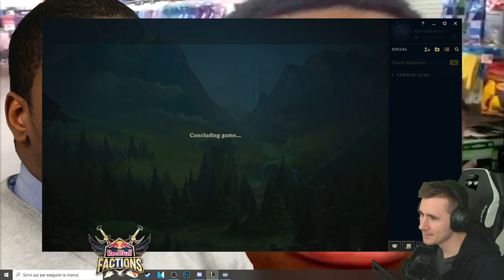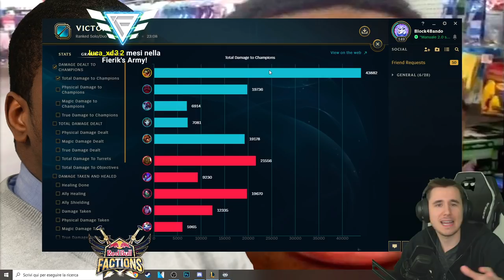RENEKTON CLAW HA 3 DASH! - League of Legends ITA #2150